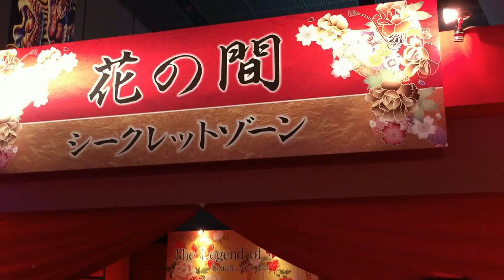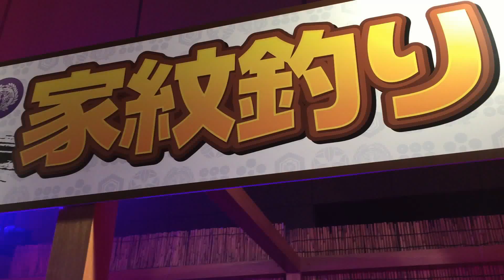2016 花慶の日 花の慶次エベント Hanakei no Hi - Hana no Keiji Pachi Fan Event @ Tokyo International Forum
Hi! On Aug. 6th for the past few years Newgin has been holding this Hanakei no Hi event for Hana no Keiji Pachinko fans.  It is a free event and this year it was held in Tokyo Kokusai Forum.    As always there was a lot of free stuff.  A lot of excitement and a lot of people LOL.  Seems to get more crowded every year lol.

I always look forward to seeing Kakuda Nobuaki performing live! His songs are awesome.